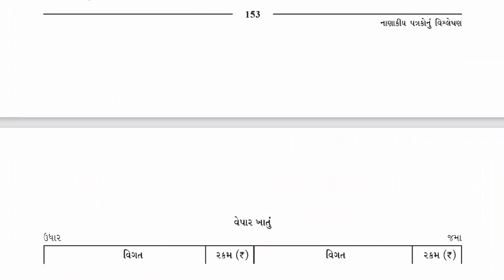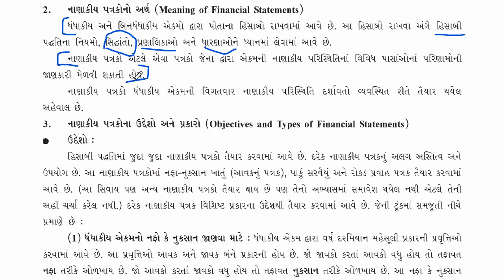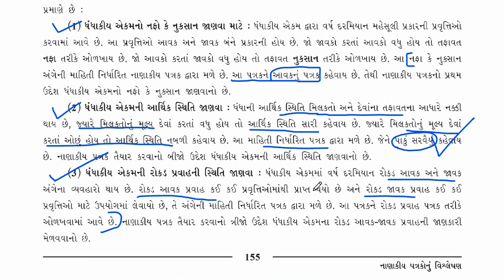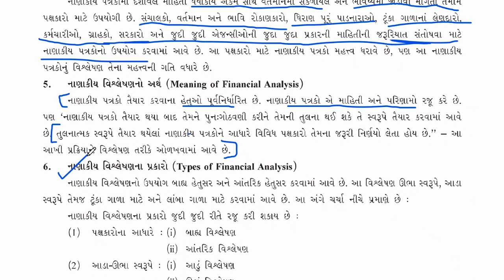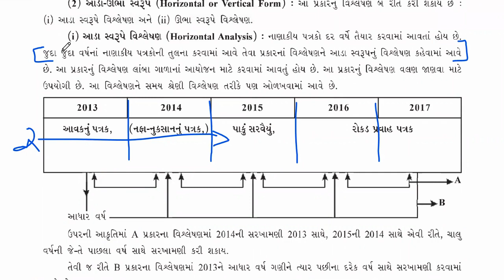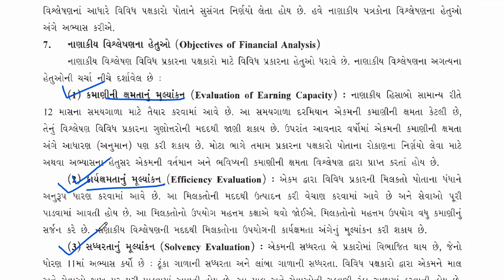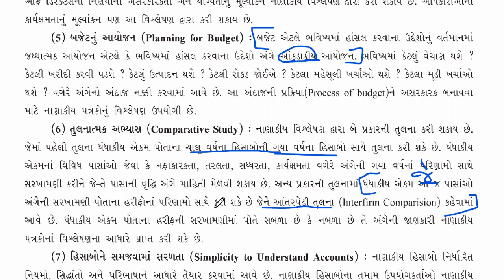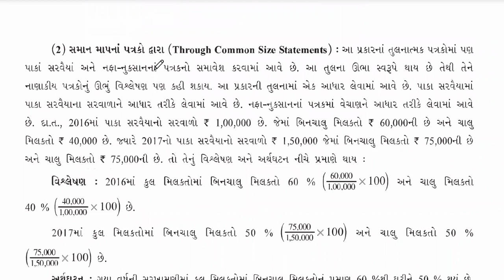STD 12 CHAP 4 ANALYSIS OF FINANCIAL STATEMENTS EP 1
BY PINKESH SIR